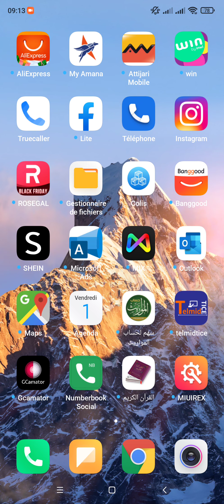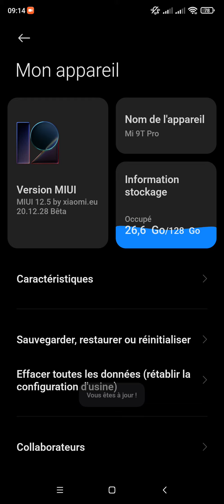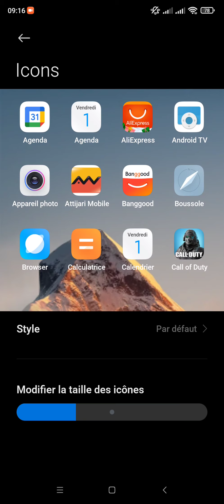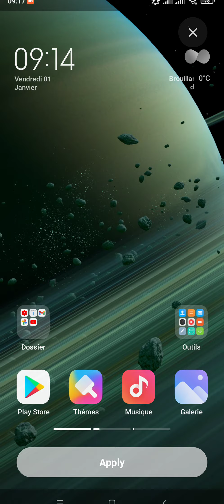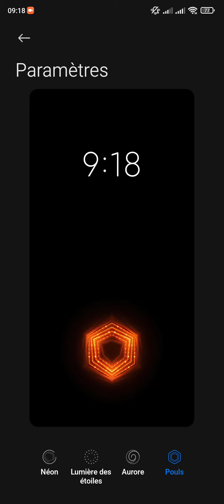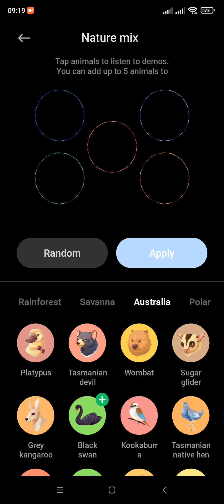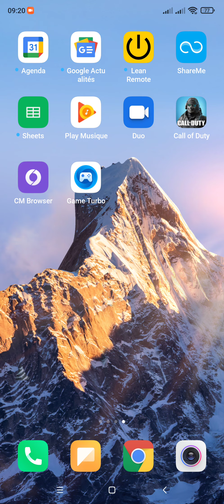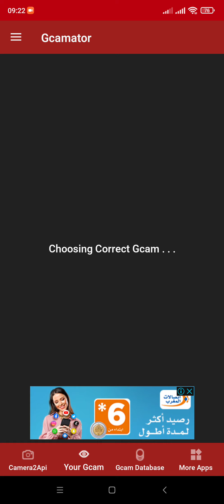miui 12.5 تجربة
حاولنا في هذا الفيديو تجربة الاصدار المرتقب لاجهزة شياومي